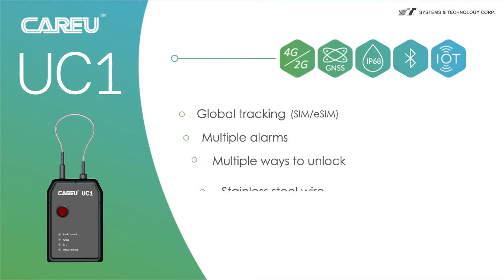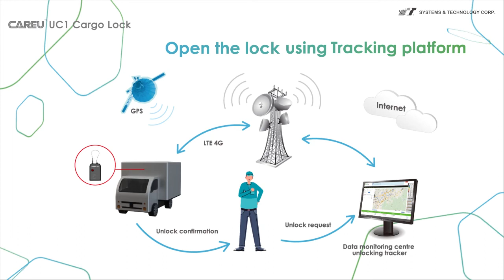CAREU UC1- Electronic container lock & GPS tracker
UC1 is a smart electronic cargo lock and GPS tracker made for sealing doors, also to improve remote asset/cargo tracking and management, and increasing the security against non-authorized unlocking. UC1 can be used in containers, trailers, trucks, vans, and other assets. the main characteristic of UC1 is that it can be unlocked remotely through the tracking platform, whilst also allowing on-site unlock through RFID or mobile phone (BT) buzzing when open. The tracker also offers multiple alarms to facilitate asset/cargo monitoring and safety. UC1 is vibration resistant, it offers IP68 resistance to weather and dust and IK07 for impacts.